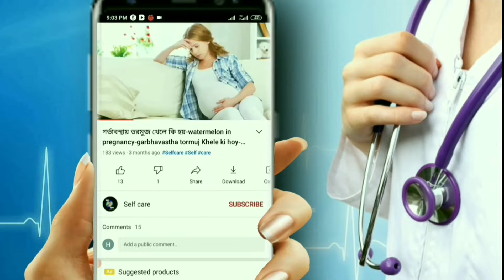গর্ভাবস্থায় সজনে ডাঁটা,পাতা,ফুল,খাওয়া যাবে কি? | sojne datar upokarita | gorvoboti mohilar koronio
সজনে ডাটার উপকারিতা
সজনে ডাটার পুষ্টিগুণ
ডায়াবেটিস রোগীর কাঁচা সজনে পাতার উপকারিতা
সজনে ডাটার অপকারিতা
মরিঙ্গা পাতার উপকারিতা
ত্বকের যত্নে সজনে পাতার উপকারিতা
সাজনা পাতার অপকারিতা
সাজনা পাতা খাওয়ার নিয়ম
সজনে পাতার উপকারিতা ও অপকারিতা
সাজনা পাতার অপকারিতা
সজনে ডাঁটা খেলে কি হয়
সজনে ফুলের উপকারিতা
সজনে পাতার উপকারিতা
 সজনে পাতা খেলে কি হয়
 সজনে ফুল খেলে কি হয়
গর্ভাবস্থায় সজনে ডাঁটা
সজনে ফুল বড়া
সজনে পাতা
সজনে ডাঁটা

sajne datar recipe
sajne datar upokarita
garbhavastha sajne datar upokarita
gorvoboti mohilar khabar talika
gorvoboti mohilar koronio
sojne patar upokarita

Hello friends
                Welcome to "Selfcare 24h",It's a General Information Channel about Beauty, Health and Fashion.I created this channel on jan 31, 2021, My created Videos in bangla, I post a new video daily,